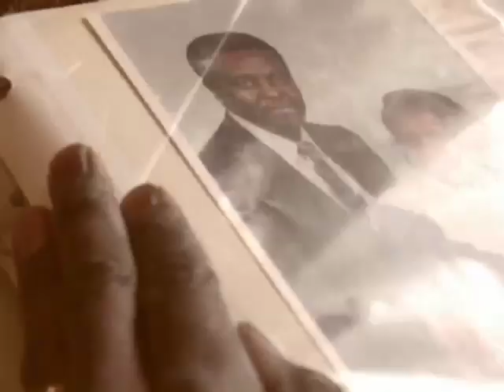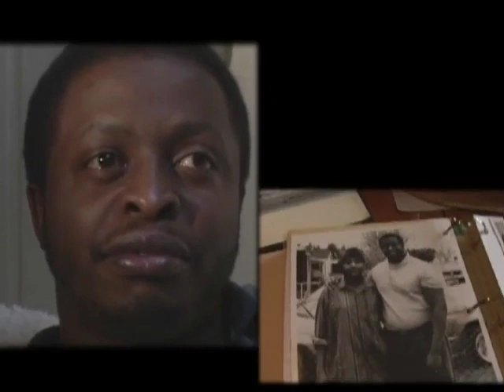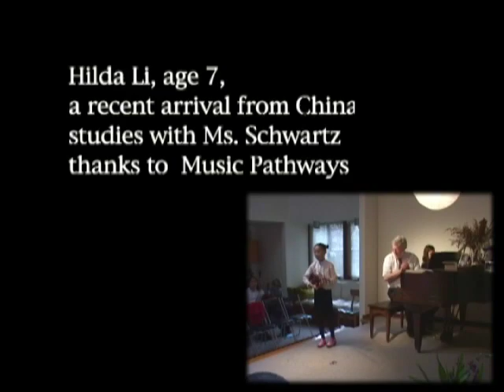The Hope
Urban youth realize their dreams through special Oakland Youth Orchestra.  Director: Jay Lavine.